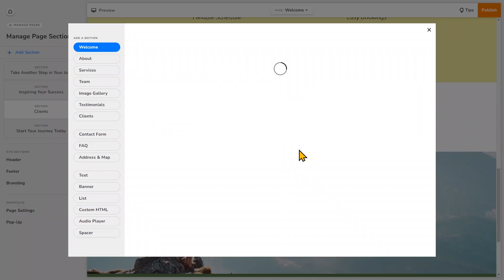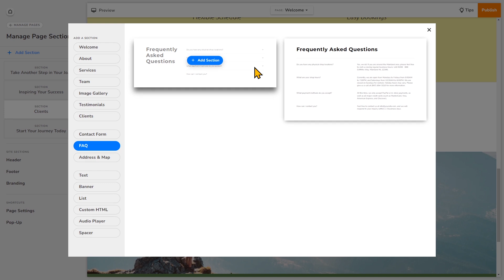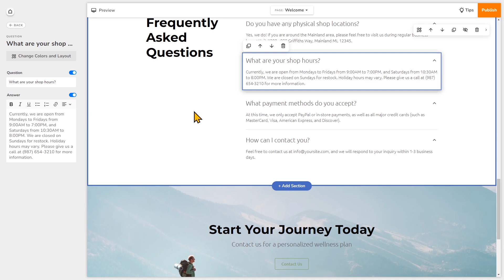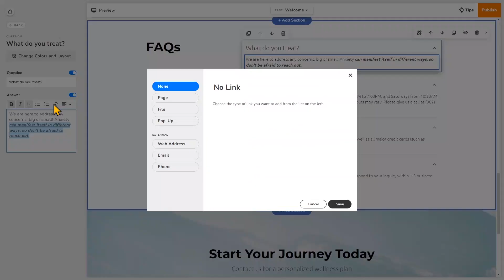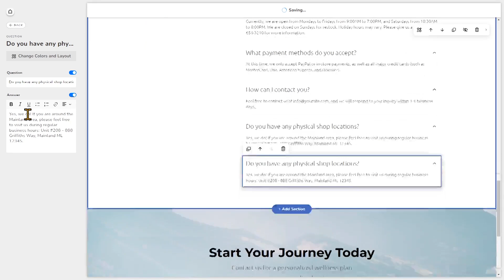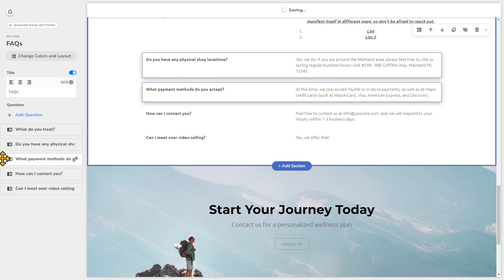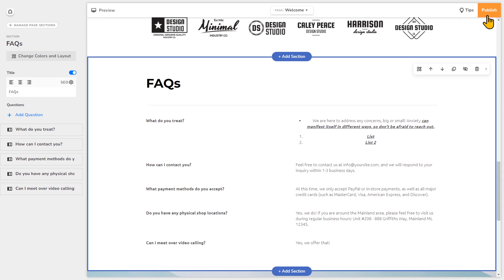How To Answer Frequently Asked Questions with a FAQ Section on Your Website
Build trust and eliminate repeated customer support questions by adding an FAQ section to your website!